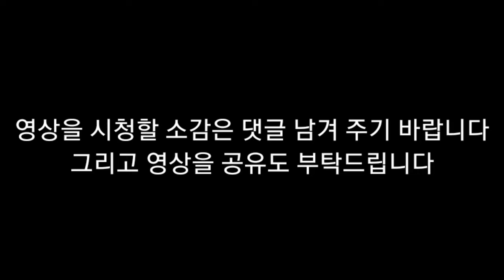뇌병변유튜버가 차오꼴으로 7성 테라레이드배들 최강의 샤로다을 공략 도전 영상 입니다